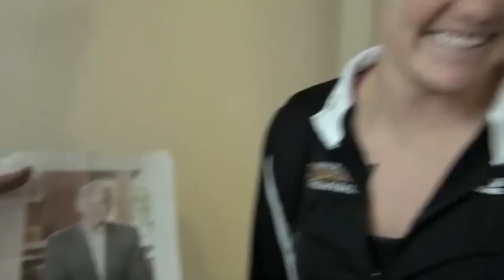Montevallo Brad Cary Walking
Brad Cary is a senior at the University of Montevallo, and he sets out on a journey to see what kind of common sense the students at this prestigious university have.